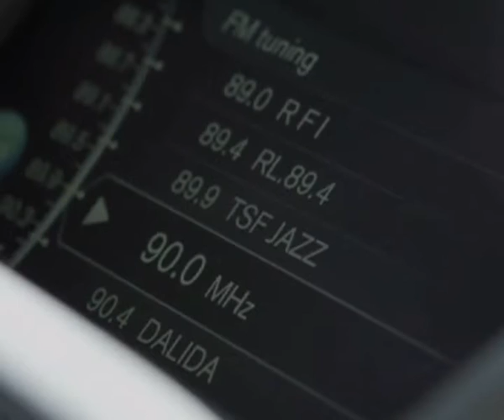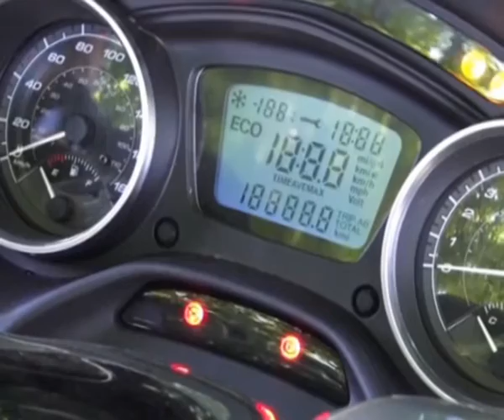Class Ride&Drive - Piaggio MP3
Le due ruote non mancano mai...DUE?!! Ops tre...va beh, le moto non mancano mai!